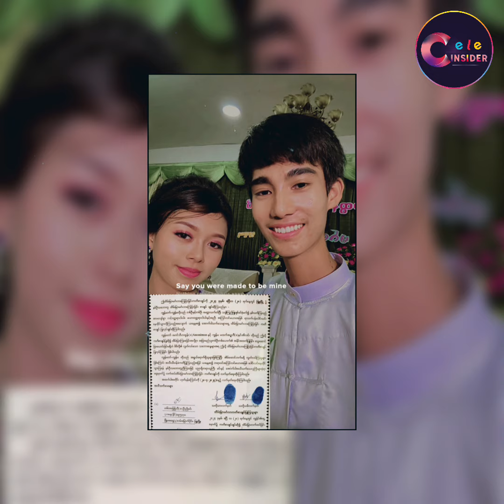မထင်မှတ်ထားတဲ့ အမျိုးသမီးတစ်ယောက်နဲ့ လက်ထပ်သွားပြီဖြစ်တဲ့ အနော်နီးမတ်